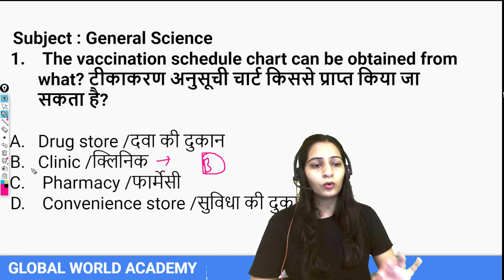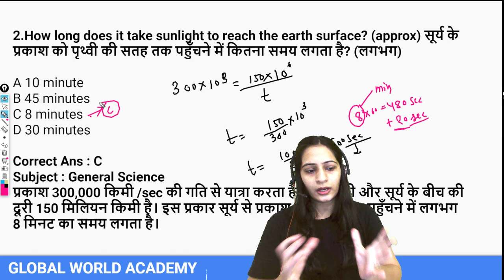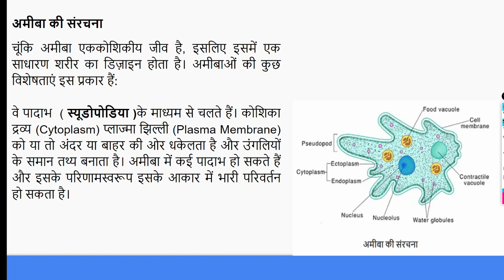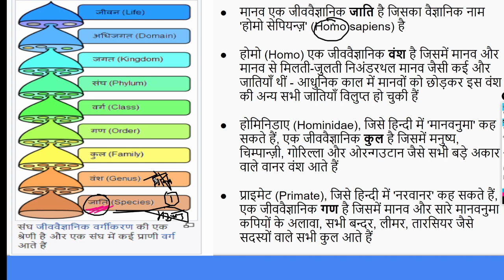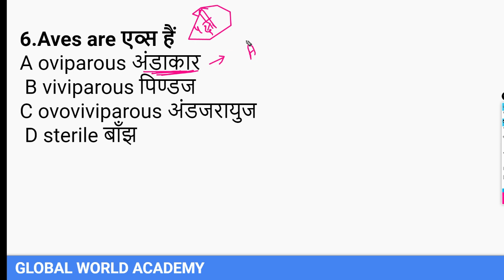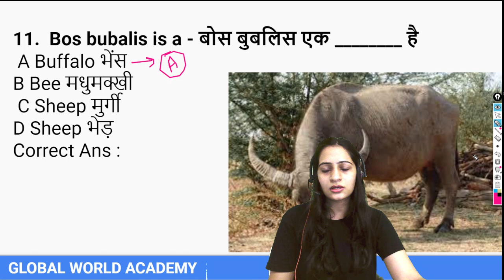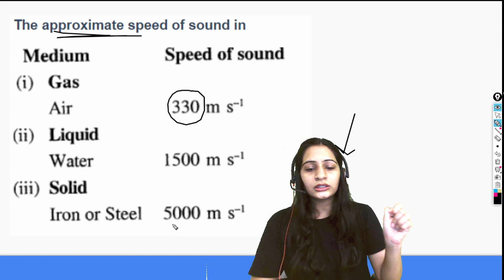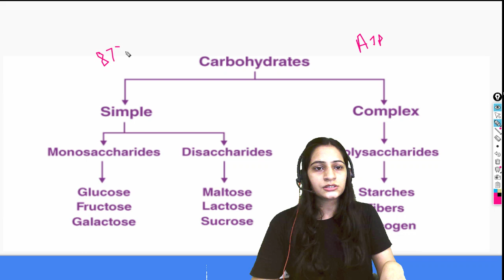MP police constable previous year paper questions - science mcqs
mptet grade 3 merit list
1000 mcq of biology pdf,
biology mcq with answers pdf,
mp varg 1 biology mock test in hindi,
biology mcqs with answers,
biology mcq pdf,
ncert biology mcq pdf,
mcqs of biology class 12,
biology chapter wise mcq for competitive exams pdf,
MPTET GRADE 1 english literature full test series

MPTET GRADE 1 politics science full length test series

MPTET GRADE 2 SOCIAL SCIENCE NCERT SUMMARY CLASS 6 TO 10

overview-app

MPTET GRADE 1 AND 2 CDP PRACTICE QUESTIONS 2023 - REET CTET MPTET @GLOBAL WORLD
अधिगम से संबंधित महत्वपूर्ण प्रश्न pdf,
अधिगम के सिद्धांत mcq,
learning and teaching mcq questions pdf in hindi,
MPTET NEAGTIVE MARKING
MPTET GRADE 1MCQ SEREIS
reet 2022,
reet exam 2022,
reet exam result,
google gravity
gurutvakarshan bal,
गुरुत्वाकर्षण की खोज किसने की थी,
gurutviy tvaran se aap kya samajhte hain,
गुरुत्वाकर्षण के सार्वत्रिक नियम का महत्व,
गुरुत्वाकर्षण ncert,
गुरुत्वाकर्षण नोट्स,,
3rd grade vacancy,
teacher vacancy,
3rd latest news,
mptetgrade2 ctet question paper 2017. ctet question paper 2017 with answers key,
ctet question paper 2018. ctet question paper with answer key 2015,
 ctet solved question paper last 5 years. ctet question paper 2019,
 स्टेट प्रीवियस ईयर क्वेश्चन पेपर इन हिंदी पीडीएफ
Download CTET 2019 Answer Key. Download CTET 2019 answer key for paper 1,
 ctet पिछले वर्ष पेपर हल pdf.,
CTET 2022 ALL SHIFT QUESTIONS WITH ANSWERS

download ctet 2019 answer key for paper 2,
 ctet पिछले वर्ष पेपर हल pdf 2018, ctet question paper with answer in hindi.
स्टेट साल्व्ड क्वेश्चन पेपर लास्ट ५ इयर्स इन हिंदी

समस्या समाधानकर्ता वैज्ञानिक अन्वेषक

2022,

mptet result date 2022,
more varg 1 exam
mother negative marking

mp tet result 2022,

mptet varg 3 total marks,